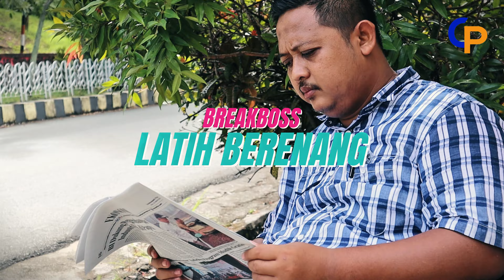BREAKBOSS - Pelatih Renang